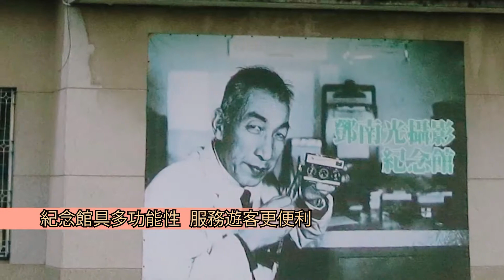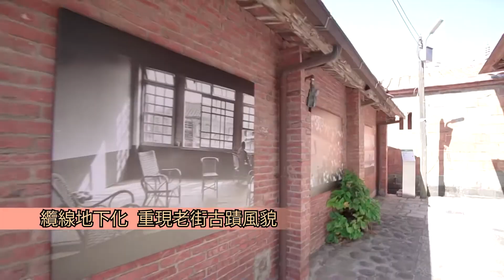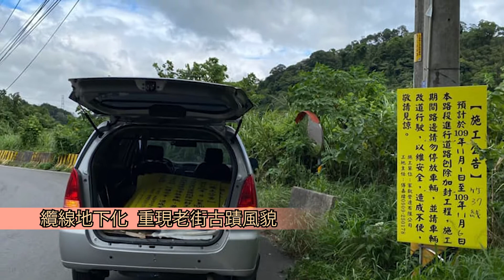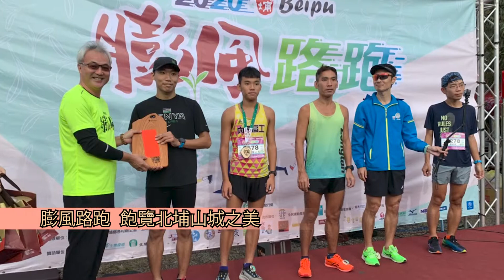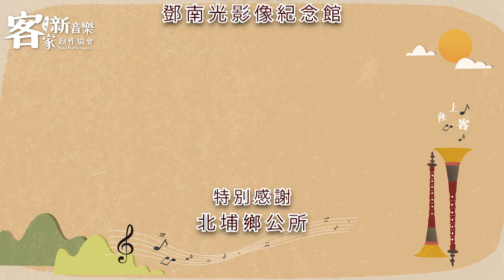座上客嘉賓：北埔鄉長 莊明增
2020年末，疫情在台灣歇緩的秋末時節

台灣客家新音樂創作協會來到新竹縣北埔鄉舉辦「漫步北埔」音樂活動

特別邀請到多年來致力於社區營造與藝文活動的北埔鄉長莊明增先生，接受協會會員謝宇威的訪問

透過鄉長簡單又明瞭的解說，觀眾們能夠多加了解這個充滿客家風情的北埔鄉